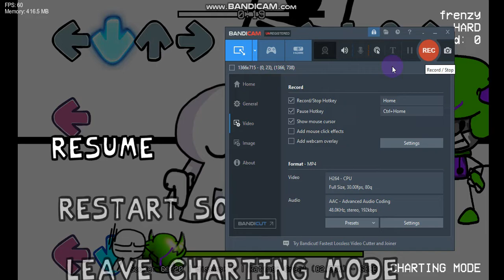ayo remember those fnf running dood leaks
also remastered version by WedVindicator